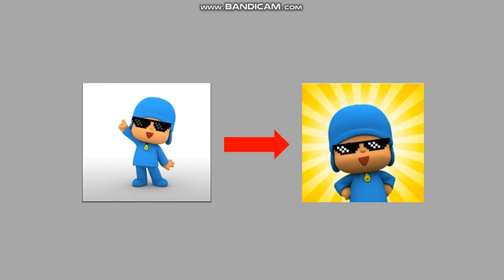New Profile Photo On 2023 PapoteLopez